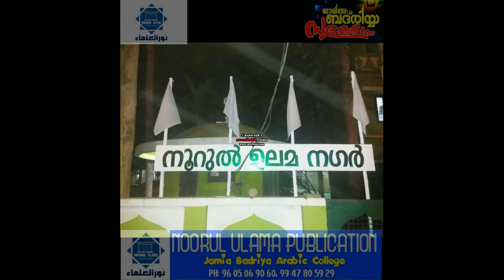BADRIYA SAMMELANAM SONG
LYRICS : SHIYAS BADRI
SINGER: SHAIKHAN BADRI